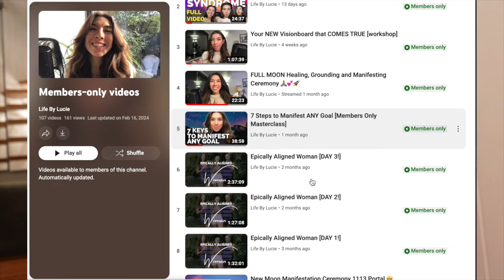When you're not feeling high vibe.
If you're not feeling high vibrational today, don't beat yourself up. Don't push yourself or push your emotions away. On days like this, it's more important than ever to accept yourself, listen to your needs and practice self care and energy rituals, with patience and love. Here's a video of me documenting one of those days to normalise it, and to share with you how I care for myself when I'm having a low day.

🌐 TRANSFORMATIONAL EXPERIENCES!
Join My Transformation Tribe Membership for only £22.99/month to access monthly live events, masterclasses, guest teachers, behind the scenes & more!

🛍️ Buy my High Vibe Merch from the Merch Shelf below!